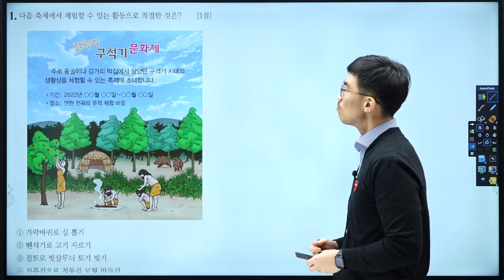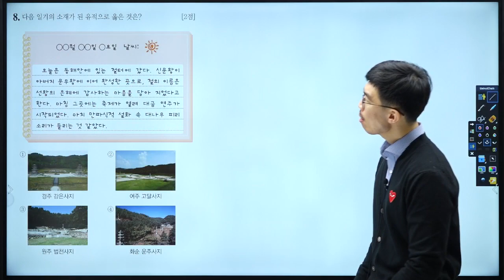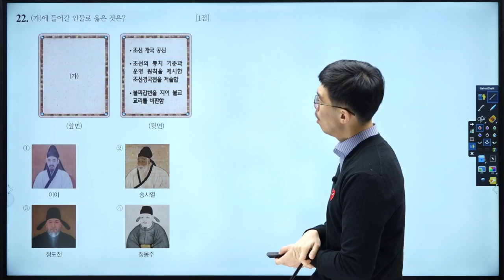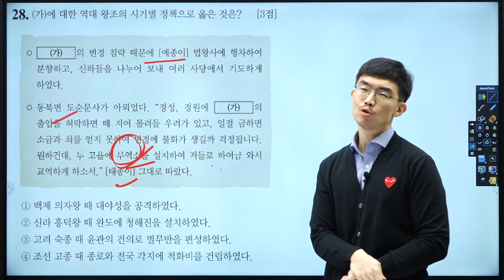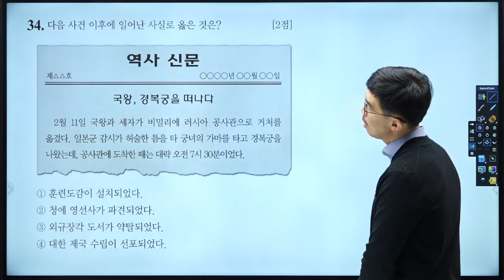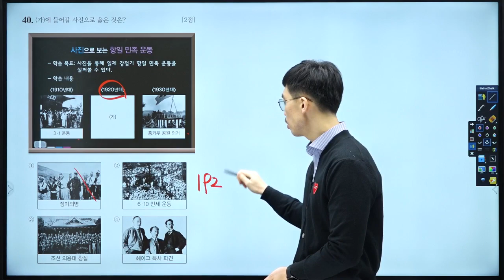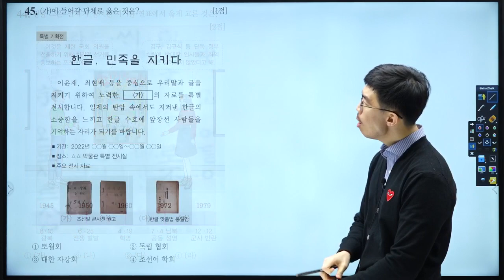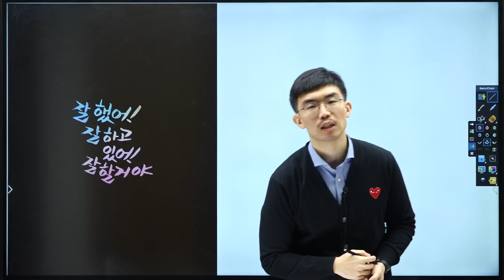[한국사능력검정시험] 기본 57회 기출 해설